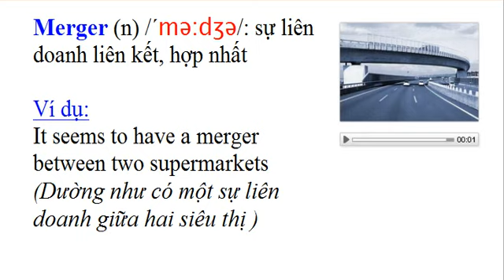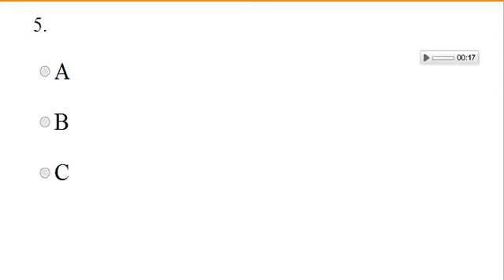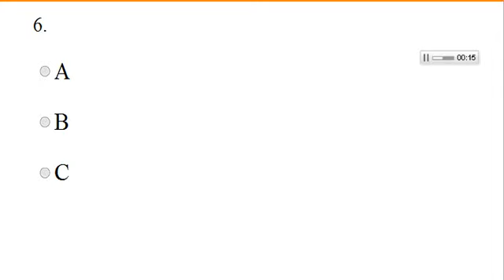LUYỆN THI TOEIC - Luyện thi toeic part 2 - Bài số 6 ( CÓ TỪ MỚI + ĐÁP ÁN )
ĐÁP ÁN BÀI SỐ 6 :
CÂU 1 : A
It's my treat.
(A) Oh, thank you!
(B) I prefer chocolate.
CÂU 2 : C
Does Chandler still work for Livingstone Inc.?
 (A) Yes, he did.
(B) He didn't work there.
CÂU 3 : B
Which vendor do we use for break-room supplies?
(A) I'll get someone to fix it.
(B) I'm not sure.
CÂU 4 : A
How long have you wanted to work for yourself?
(A) Until five years
(B) Ever since college
CÂU 5 : C
Where did Mark say we should put these boxes?
(A) He said we shouldn't put them in the basement.
(B) He said we wouldn't carry them upstairs.
CÂU 6 : A
Haven't you heard about our merger?
(A) No, nobody told me.
(B) I couldn't hear anything.